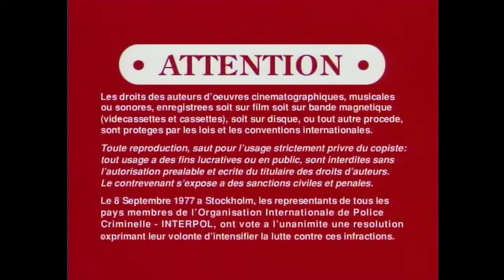Opening to Corner Gas Season 1 2004 DVD (Disc 1)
1. Red Canadian Warning screens (From Sony Pictures)
2. VSC (Video Service Corporation) logo
3. CTV Original Programming (1998?-2004) (RARE LOGO! As also seen on CTV hits such as Canadian Idol and Cold Squad)
4. Menu